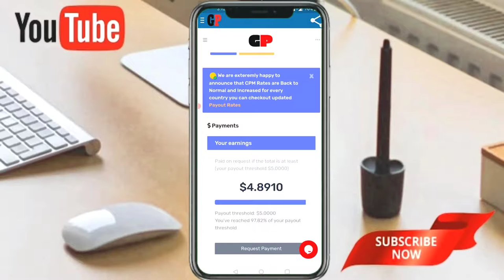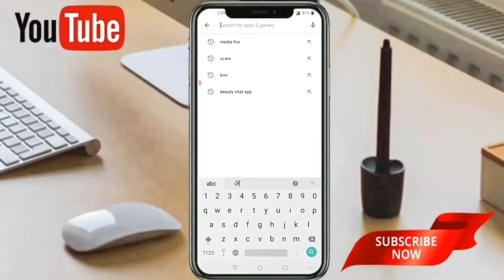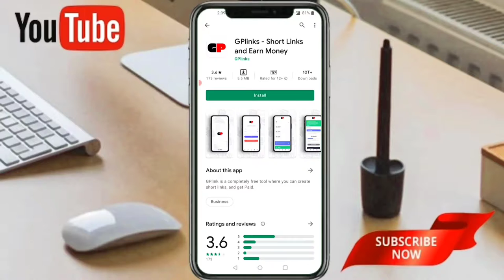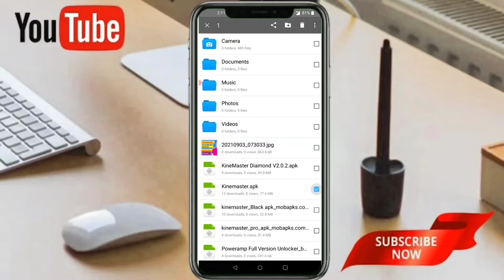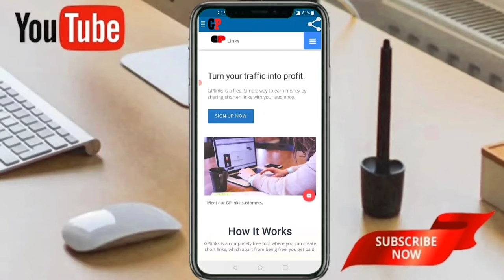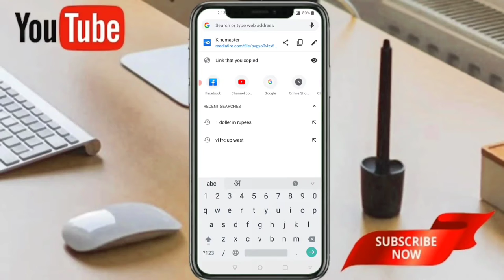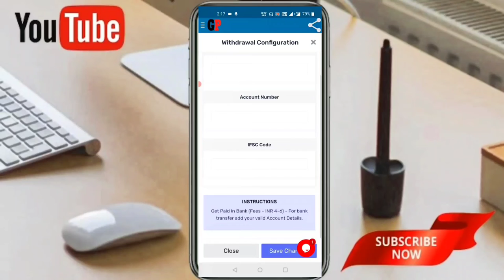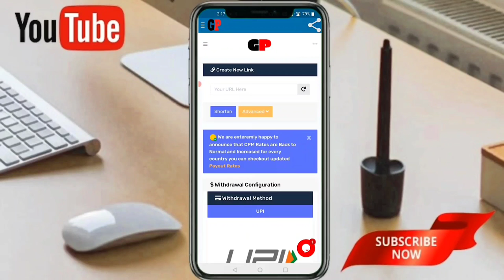How to earn money without monetization,बिना चैनल मोनेटाइज पैसा कैसे कमाएं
how to earn money without channel monetize
earn money without monetize
earn money without channel monetize
earn money without youtube channel monetize
bina channel monetize kiye pesa kese kamayein
App Name
1- Media Fire
2-GP link
Thanks and regards